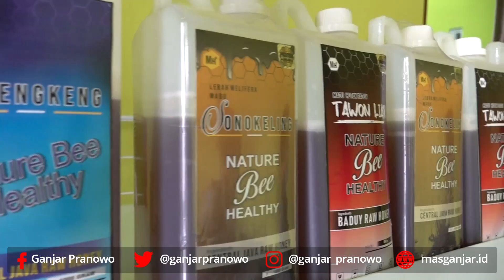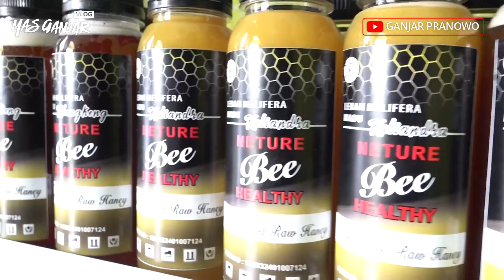MADU INI VIRAL SAMPAI LUAR NEGERI GARA-GARA PROMOSI DI LAPAK GANJAR